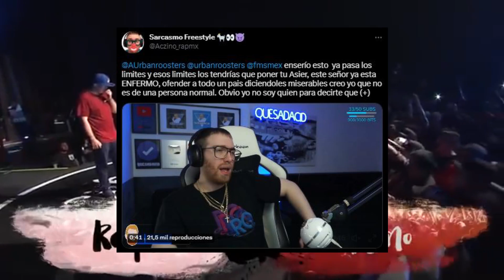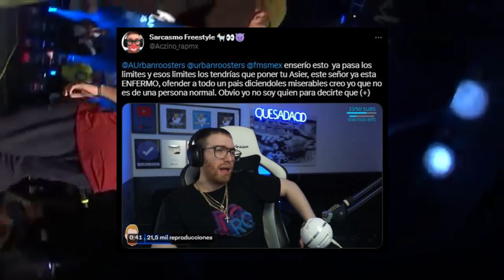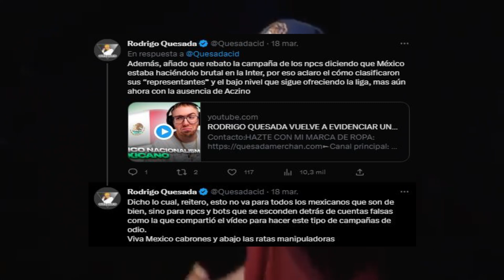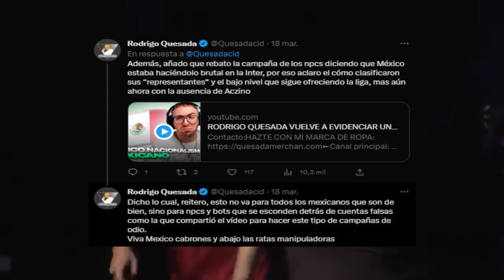🔴 RODRIGO QUESADA vs FMS México 2023 | Hackean UR "Tengo cositas que decirle a la organización" 🔴